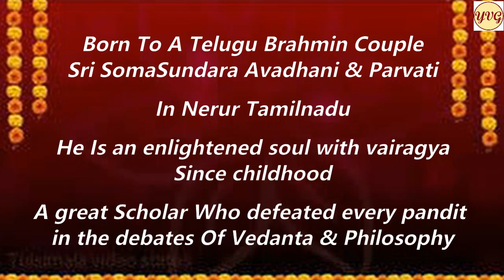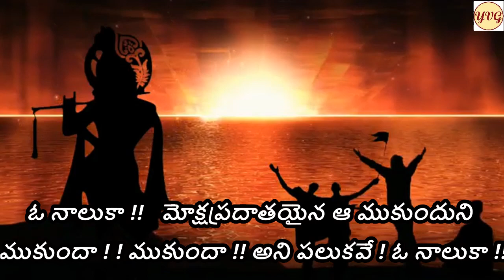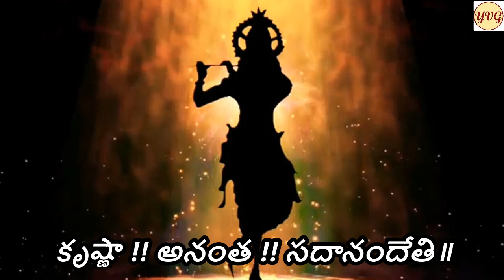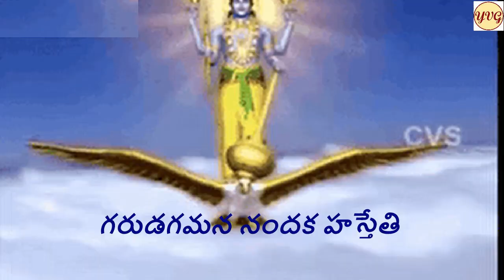bruhi mukundeti rasane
Dhanurmasa Dhyanam Bhajanam Episode -11

ధనుర్మాస ధ్యానం భజనం -- 11

బ్రూహి ముకుందేతి రసనే..

(సదాశివ బ్రహ్మేంద్ర సరస్వతి కీర్తన .) 🙏🙏

పల్లవి:🌹🙏

బ్రూహి ముకుందేతి రసనే
బ్రూహి ముకుందేతి॥

చరణము(లు): 🌹

కేశవ మాధవ గోవిందేతి
కృష్ణానంత సదానందేతి॥🙏

రాధారమణ హరే రామేతి
రాజీవాక్ష ఘనశ్యామేతి। 🙏

గరుడగమన నందకహస్తేతి
ఖండిత దశకంధరమస్తేతి॥🙏

అక్రూరప్రియ చక్రధరేతి
హంసనిరంజన కంసహరేతి॥🙏

✍️ --సదాశివ బ్రహ్మేంద్ర సరస్వతి🙏

సదాశివ బ్రహ్మేంద్ర స్వామి  వారు సంస్కృతములో సరళముగా వ్రాసిన ఈ కీర్తన అర్ధము ఒకమారు పరికించి  , ఆ కీర్తనను విందాము పాడుకుందాము ఈ ధనుర్మాస శుభ వేళలలో . 🙏

తాత్పర్యసహితముగా అందించాలన్న నా ప్రయత్నాన్ని ఆశీర్వదిస్తారని తలంచుచూ ..🙏

భవదీయుడు

✍️ -- వేణుగోపాల్ యెల్లేపెద్ది🙏

భావార్థము :-- 🌹🌹👇

ఓ నాలుకా !!
మోక్షప్రదాతయైన ఆ ముకుందుని

ముకుందా ! ! ముకుందా !!
అని పలుకవే ! ఓ నాలుకా !!

ఓ కేశవా! ఓ మాధావా !
ఓ గోవిందా ! అని పలుకవే !!

ఓ కృష్ణా ! ఓ అనంతా అని
సత్-చిత్-ఆనందము ఒసగు వాని
 మనసారా పిలువవే ! ఓ నాలుకా !!

రాధా నాధుని ఓ హరీ ! రామా !! అని పలుకవే
ఆ కలువకన్నుల వాని ఆ నీలమేఘశ్యాముని
నామములు పలుకవే ఓ మనసా !!

గరుడుని పై పయనించువాని
దివ్య ఖడ్గమును ధరించిన వానిని !!

రావణుని పది తలలను నరికిన రాముని తలువవె !

అకౄరుని యందు ప్రేమ గలిగిన
ఆ చక్రధారి నామములు పలుకవే !

పరమ యోగులకే గోచరమగువానిని ,
కంసుని చంపిన వానిని !!

ఓ నాలుకా ,  నోరారా ఆ ముకుందుని నామములు పలుకవే !! 🙏🙏

✍️ --వేణుగోపాల్ యెల్లేపెద్ది

Chant The Name Of Mukunda
Oh Tongue !! 🙏
Chant Mukunda !! Mukunda !🙏

Oh Tongue !! Chant His Name As Kesava ! Madhava ! Govinda !! 🙏

Chant The Names as Oh Krishna !! Oh Ananta
The names Which Bestow Eternal Happiness ! 🙏

Chant The Names Of The Lord Of Radha As Hari And Rama Oh Tongue !! 🙏

Chant That Lotus Eyed , Of Tongue !Who is Blue Coloured Like The Thick cloud !! 🙏

The Lord Who Travels On Garuda , Holding Divine Sword Nandaka ! 🙏

Chant The Name Of Rama
Who Destroyed The Ten Headed Ravana !🙏

The Benovelent Lord To Akrura🙏
Who Holds The Sudarsana Chakra ! 🙏

The Blissful Lord
Percieved by Only Wise Souls !! 🙏
The Lord Who Killed Kamsa !!🙏

Chant The Holy Names Of Hari Oh My Dear Tongue !!

✍️ --Venugopal